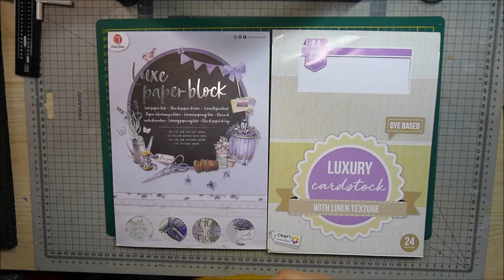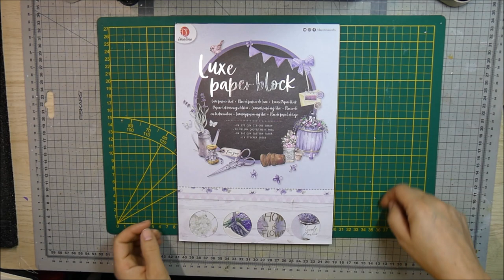Mini album Lavande partie 1 :la structure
Bonjour,
je vous propose de réaliser ensemble un mini album en partant d'un bloc Luxe de chez Action et d'un bloc cardstock,pour un mini album à moins de 5€ !